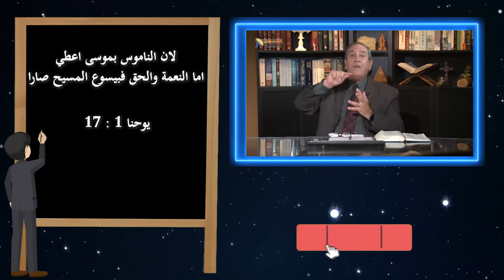558 ما الفرق بين الحق النسبي والحق المطلق ؟